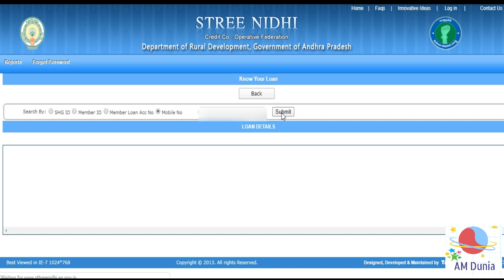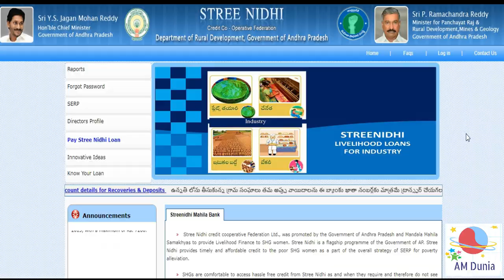Streenidhi loan details in online telugu || check స్త్రీనిధి loan status || డ్వాక్రా లోన్స్ | DWCRA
స్త్రీనిధి రుణం.. మహిళలకు వరం !
పొదుపు సంఘాల రుణంతో ఉపాధి పొందుతున్న మహిళలు.
check streenidhi loan details in online -
balance, loan date, monthly EMI, interest rate etc...